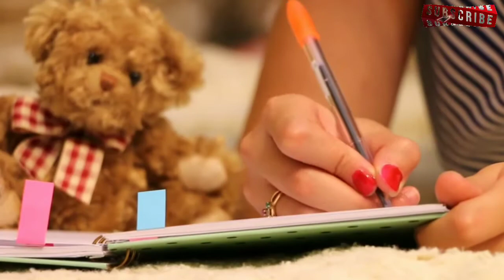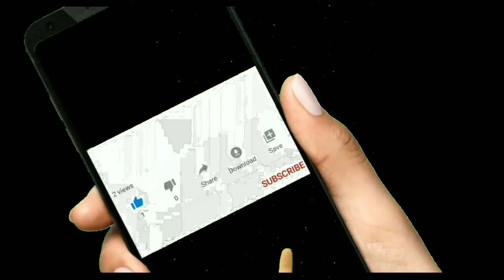महिला सशक्तिकरण दिवस विशेष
भगवान वहीं रहते हैं जहां एक महिला की पूजा की जाती है. वह प्रेम, करुणा, विश्वास का प्रतीक है.
एक औरत क्या चाहती है.